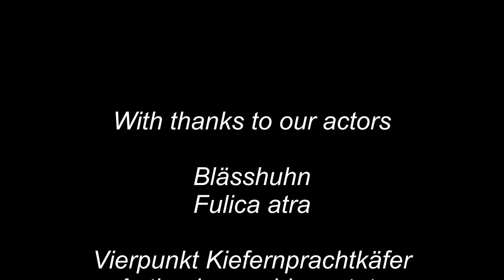Kleines ganz gross 3.Teil - Schweizer Mundart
Die rasante Paarung der Blässhühner. Meine Freundin sucht sich einen Macho. Der Kiefernprachtkäfer schlemmt in der Blume, der Buntspecht versucht sich am Baum, die Eintagsfliege lebt länger als einen Tag und der Schnellkäfer ist einmal ganz langsam.